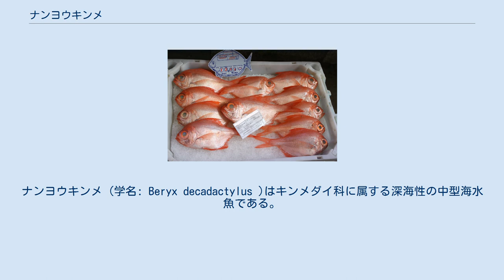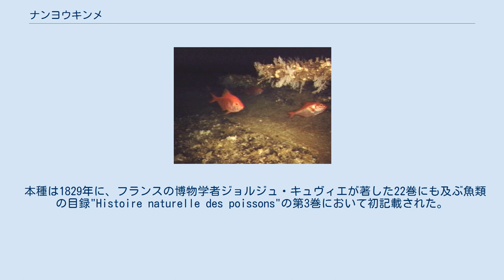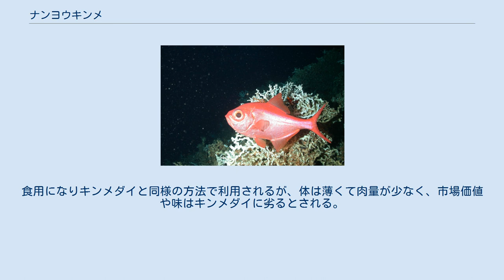ナンヨウキンメ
ナンヨウキンメ (学名: Beryx decadactylus )はキンメダイ科に属する深海性の中型海水魚である。
熱帯・亜熱帯を中心とした世界中の海に生息し、日本にも南日本を中心に生息する。
同属種のキンメダイによく似るが、体高が高く、強く側扁した体型を持つことで区別できる。
水深110-1000 mの海底近くを群れを作って泳ぎ、無脊椎動物や小魚を捕食する。
漁業の対象となることもあるが、むしろキンメダイを対象とした漁業で混獲されることが多い。
食用になるが市場価値はキンメダイほど高くはない。
 1880年に描かれた本種の図版 ナンヨウキンメはキンメダイ目キンメダイ科のキンメダイ属に属する3種のうちの1種である。
 本種は1829年に、フランスの博物学者ジョルジュ・キュヴィエが著した22巻にも及ぶ魚類の目録"Histoire naturelle des poissons"の第3巻において初記載された。
本種の現在有効な学名はBeryx decadactylus である。
種小名のdecadactylus はギリシャ語で「10本の指」という意味である。
 標準和名のナンヨウキンメの他に、関東の魚市場ではヒラキンメやイタキンメとも呼ばれる。
これは本種が同属種のキンメダイ(B. splendens )に比べて強く側扁した体型を持つことに由来する呼称だと考えられる。
 本種は眼が大きく、楕円形で強く側扁した体型を示す。
体高が高く、体長は体高の1.9-2.5倍程度である。
最もよくみられるのは全長35 cmほどの個体であるが、最大で全長100 cmに達するともされる。
記録されている最大の体重は2.5 kgである。
幼魚では頭部の眼前に強大なとげがあるが、成魚ではあまりみられない。
背鰭は4棘条18-20軟条から、臀鰭は4棘条25-30軟条からなる。
臀鰭の基底はやや丸みを帯び、尾鰭は深く二叉する。
鱗はやや大きく、側線上にある鱗の数は52-62と少ない。
 体色は背側では深赤色で、腹側では橙色を帯びる。
その他の部分は主に銀色を帯びたピンク色で、胸部はやや黄色味を帯びる。
口腔内と鰭は鮮やかな赤色である。
このように鮮やかな赤い色は、赤い光が届きにくい深海環境への適応としてキンメダイの仲間以外の多くの種でもみられるものである。
 同属種よりも明らかに体高が高いことから識別できる。
キンメダイと比べると強く体が側扁しているのも識別に役立つ。
より正確には背鰭の軟条数が多いこと、頭部のとげが強大なことも識別形質となる。
 ナンヨウキンメは亜熱帯・熱帯域を中心としながらも世界中に生息し、北緯70°から南緯48°までの海域で報告されている。
大西洋では北はグリーンランドやアイスランドから南はブラジルや南アフリカまで生息が確認されている。
インド太平洋でも南アフリカから東へ日本やオーストラリア、ニュージーランドまで生息する。
東太平洋のアルゼンチン沖や、ハワイにおいても報告例がある。
 西太平洋での記録は比較的少ないが、これはこの地域で深海における漁業があまり行われていないためだと考えられており、実際には相当数が生息しているとみられる。
 日本に置いては青森県から土佐湾までの太平洋沿岸と、佐渡以南の日本海沿岸で散発的にみられるほか、九州・パラオ海嶺、東シナ海の大陸棚の縁辺域などに生息するとされる。
 水深110-1000 mの大陸棚や大陸斜面に生息する。
日周鉛直移動を行い、日中は深海域で過ごすが夜になるとより浅い海域へ移動する。
水深200-400 mの水温24℃ほどの海域で最もよくみられるが、地域によって生息する水深は異なる。
東大西洋では水深100-972 mで記録されているが、水深350-600 mで特に多い。
インド太平洋ではより深い海域でみられ、最も深くて水深1000 mでもみられる。
 ナンヨウキンメは海底近くで捕食を行う。
 生態に関しては同属種のキンメダイほど研究は進んでいないものの、本種もキンメダイと類似した生態を示すと考えられている。
本種は底層遊泳魚であり、深海の海山上、特に深海性サンゴの近くで群れを作って泳ぐことが多い。
日周鉛直移動を行い、夜には浅い海域へ移動する。
大きな回遊はしないと考えられている。
主に甲殻類や頭足類、小魚などを捕食し、中でも小魚を最も多く捕食対象とする。
食性に関してはキンメダイと異なる点が多く、本種はキンメダイはよりも消化が速く、より多くの種類の生物を捕食対象とする。